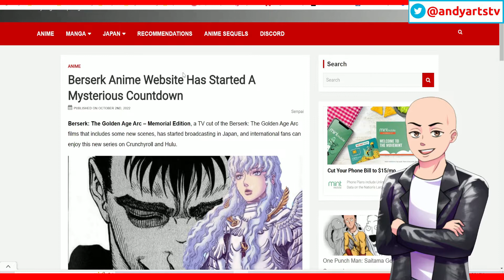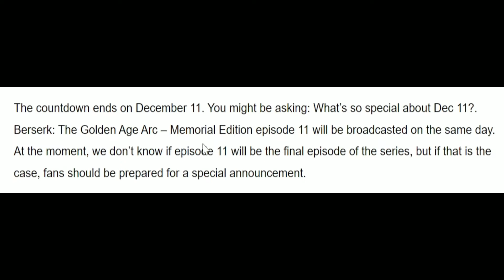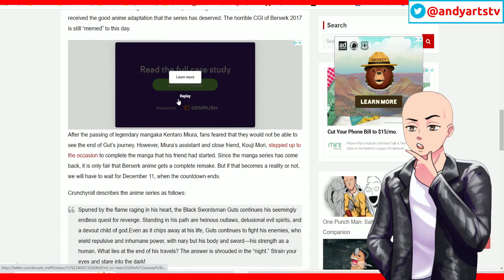Berserk Anime Website Has A Creepy Count Down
Berserk has a count down to the end of the world. Check it out.